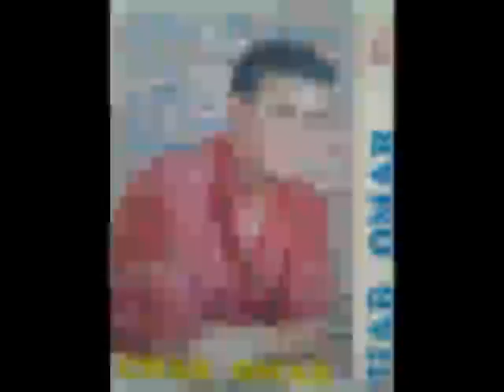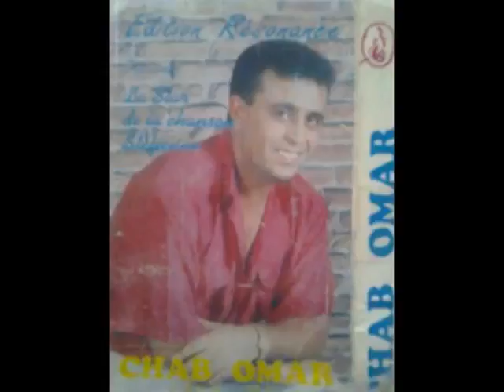Cheb Omar El Eulmi Ghaltet oumri maak 94 95 Edition Resonnance